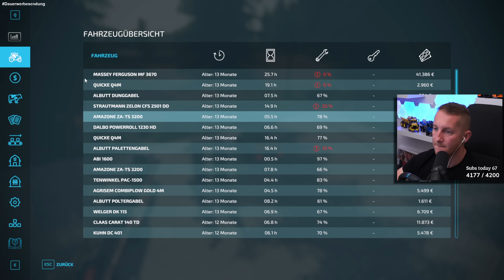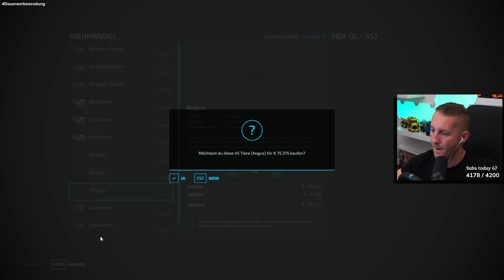LS22 FRONTIERS #110 - RINDERSTALL Nummer 3! Wir verkaufen das erste FELD - FARMING SIMULATOR 22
✅LS22 Frontiers: Jetzt machen wir ernst! Der Rinderstall Nummer 3 ist gebaut. Hoffentlich geht der Plan auf weil das erste Feld ist verkauft.

☑️Mitspieler:  @Commander Keule   @Freasy   @MeiloPlays